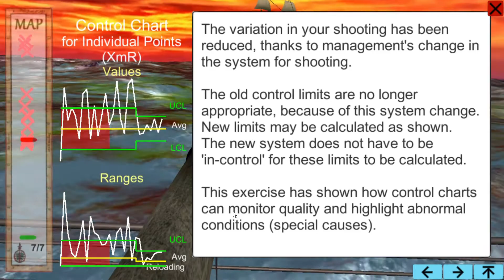Control Charts E-Learning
The Control Charts Ship Game is one of over 50 modules in Q-Skills3D, interactive 3D, training in Quality and Lean. The key to successful learning is INTERACTIVITY. Active learning, where employees are 'doing', is far more effective than passive learning with just reading or listening.

The Q-Skills3D Interactive 3D Ship Game, is based on a true story in process improvement. In the 19th century, naval gunnery had very poor success, because of so many sources of variation.  We play the game and chart our results on a control chart.  As our skill improves, special causes are reduced.

In 1898, a brilliant system change, allowed reduction of common cause variation.  The employee tries to guess what it was.  They can experiment with an interactive 3D model of the improvement.

The employee learns how this system change allows a tightening of control limits.  It is a fascinating story.

By having fun, employees gain a far better feeling for the meaning of their data and control charts.

We have spent a decade developing this revolution in training. Q-Skills3D has dozens of customized games, simulations and interactive exercises. We have built on Q-Skills' success with 500,000 users across hundreds of companies such as Microsoft, Toyota, GE.